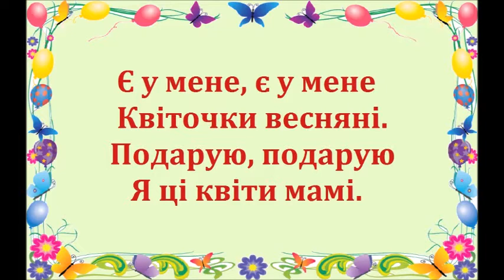Подарунок мамі (Є у мене квіточки весняні...) ArtWay Music